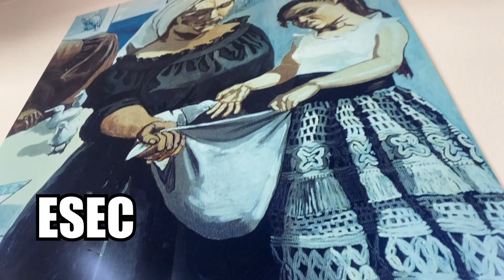Porquê estudar no Politécnico de Coimbra, Portugal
. E PARA FECHAR COM CHAVE DE OURO toda essa série de vídeos do Instituto Politécnico de Coimbra (se você ainda não conferiu, tá dando bobeira!) não podia faltar a entrevista com o presidente do IPC 🥰❤️✈️. Nesse bate papo falamos um pouco sobre todas as Escolas do Instituto,  como é a vida de um estudante internacional em Coimbra e sobre as oportunidades de estágio e emprego oferecidas, e a possibilidade de fazer mobilidade internacional e estudar por seis meses ou um ano fora de Portugal. Tá demais esse vídeo, confere e me diz aqui nos comentários o que você achou ❤️✈️

Quer estudar no Politécnico de Coimbra em 2023 e ainda ser adicionado a um grupo exclusivo com os aprovados? Então não deixe de preencher o formulário

E para saber mais sobre os serviços de mentoria especializados do Estude em Portugal é só clicar no